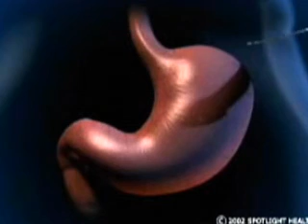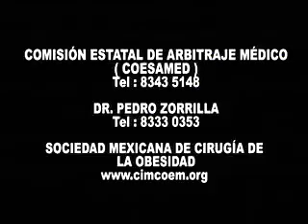MERCENARIOS DE LA SALUD parte 2